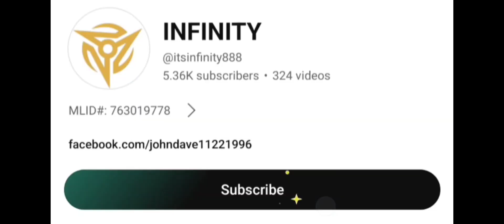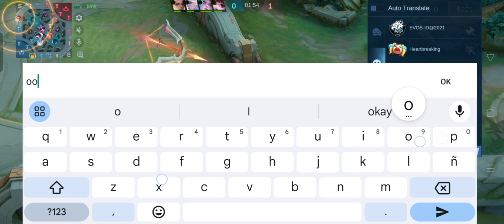HOW TO OUTPLAY CICI USING GUINEVERE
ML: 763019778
ML IN GAME NAME: YT: INFINITY

FAVORITE HEROES:
-GUINEVERE
-ZILONG

Background Music (Non-Copyright)

Big Thanks to owner of these Musics